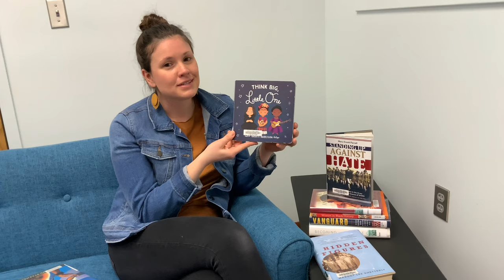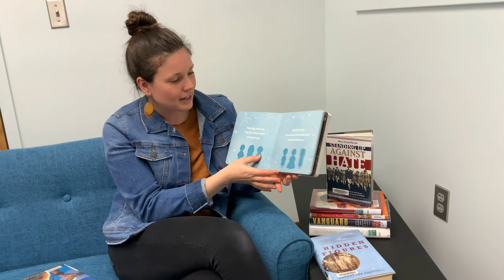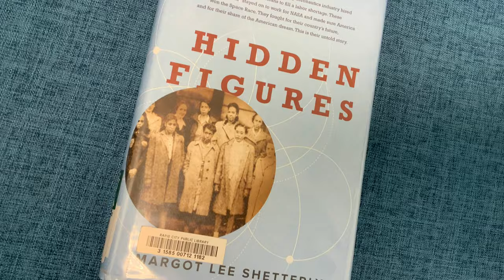To Read or Not to Read: The Women of Black History Month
Looking for some great Black History Month reads?  We went into the stacks and found some amazing choices for you!

Let It Shine   by Andrea Davis Pinkney
Think Big Little One  by Vashti Harrison
Hidden Figures    by Margot Lee Shetterly
Standing Up Against Hate  by Mary Cronk Farrell